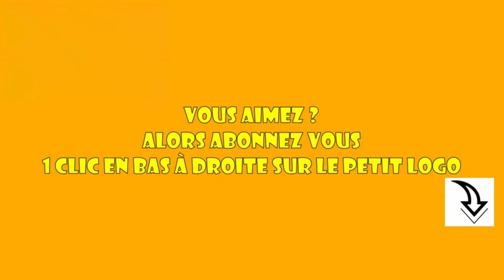AB Washed Up In Austin - Line dance country ( Démo & Teach Fr)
AB Washed Up In Austin - Démo & pas
Chorégraphe : Martine Canonne  (Février 2024)
Niveau : Débutant - 32 comptes / 4 murs - No tag, No restart
Sommaire de la vidéo
00:00 - Présentation de la danse
00:12 - La danse en musique
02:48 - Abonnez vous.
02:55 - Explication des pas
03:57 - Avec les comptes
c'est gratuit et ça m'encourage à produire d'autre vidéo
Dansez et amusez vous. A bientôt